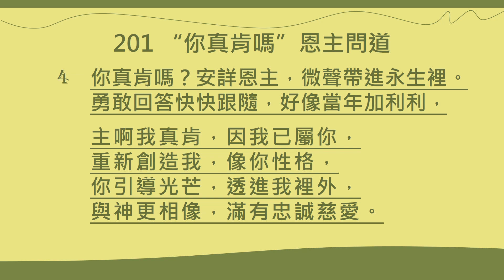201 “你真肯嗎”恩主問道